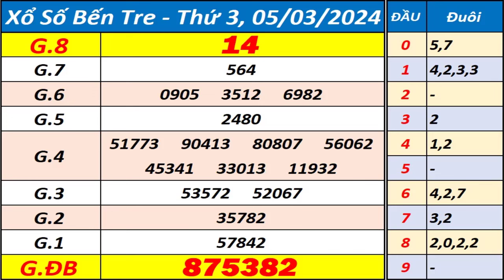Xổ số Bến Tre ngày 5 tháng 3 - XSBT - KQXSBT - SXBT - Xổ số kiến thiết Bến Tre hôm nay